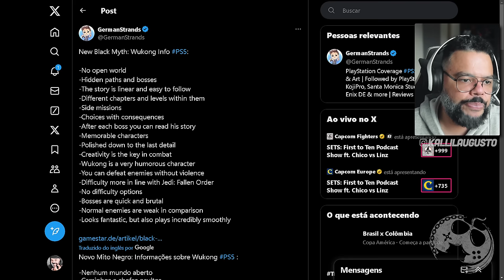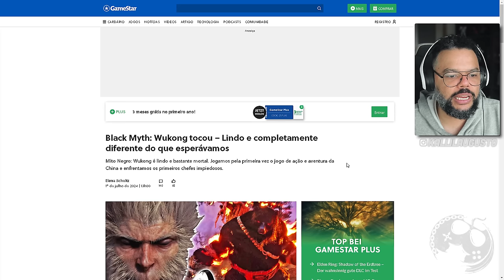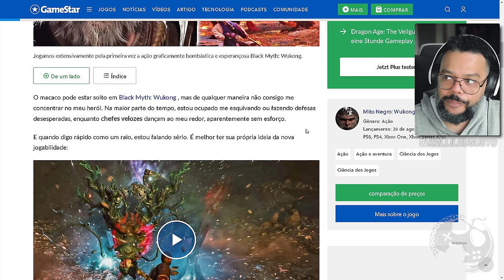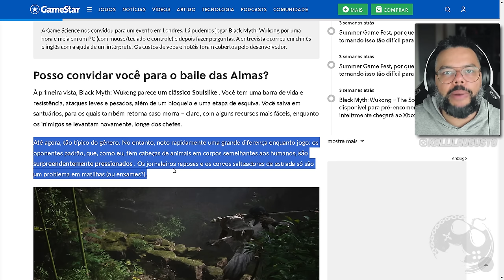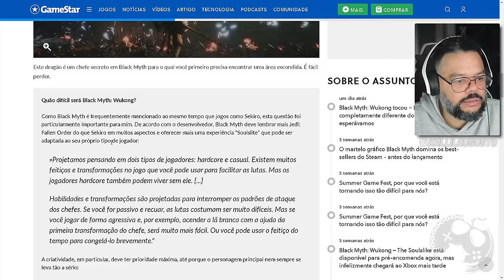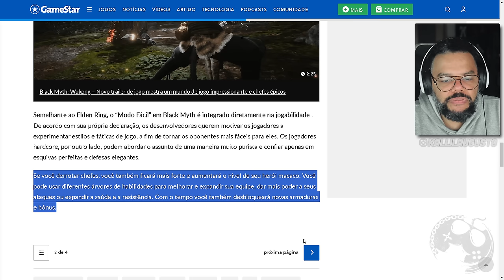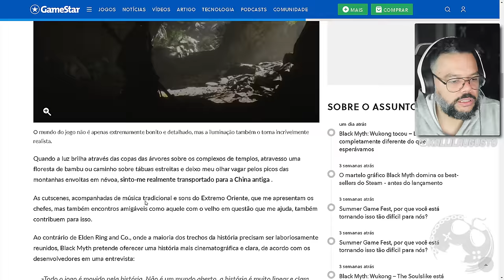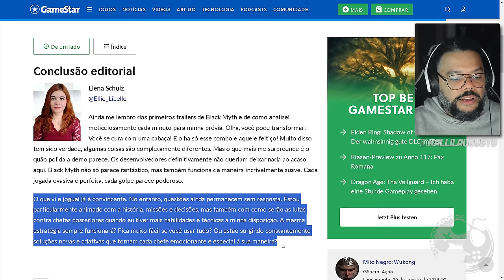BLACK MYTH: WUKONG | POLIDO ATÉ O ÚLTIMO DETALHE E SIM, UM BOSS RUSH COM ENREDO E CUTSCENES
No vídeo de hoje vamos comentar sobre mais testemunhos de pessoas que jogaram Black Myth: Wukong que trouxeram informações importantes e interessantes.

Me Contate

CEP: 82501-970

Kallil Augusto

Hashtags